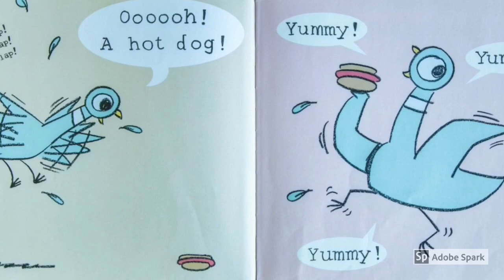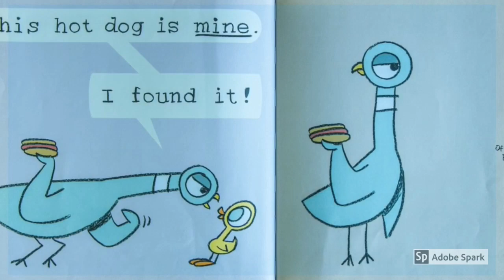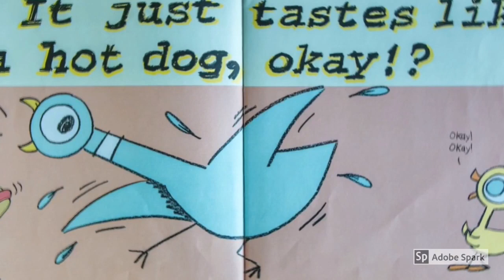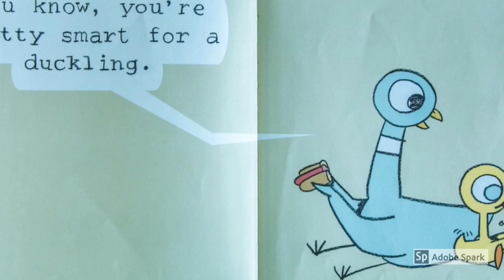The Pigeon Finds a Hot Dog!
stories read aloud
The pigeon finds a hot dog by Mo Willems
When Pigeon finds a delicious hot dog, he can hardly wait to shove the entire thing in his beak. But . . . then a very sly and hungry duckling enters the scene and wants a bite. Who will be the more clever bird?
In this hilarious follow-up to the acclaimed Don't Let the Pigeon Drive the Bus! Mo Willems has created another avian adventure that encourages children to share even their most prized processed foods.
Mo Willems is a six-time Emmy Award-winning writer and animator for Sesame Street and the head writer of Cartoon Network's Code Name: Kids Next Door. The Pigeon Finds a Hot Dog! is the companion to Mo's first children's book, Don't Let the Pigeon Drive the Bus! He is also the author of Time to Pee!.